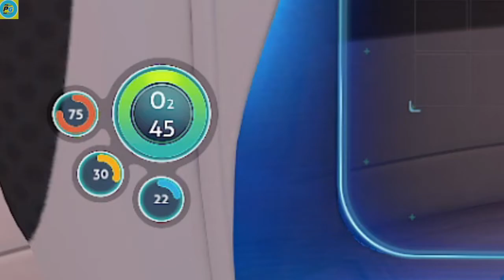shubnautica how to get silicone rubber,cave sulfur and titanium. in hindi.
hello gamer welcome to new video .
to aj ki video ha subnautica ki. is video ma subnautica ma kasa ap surviv karoga  and surviv karna kaley kay kay lagaga  insave ka bara ma ha is video ma .
subnautica ak ocean adventure game ha . is game ma ap alag alg tipe ka chig karsakta ho mission kar sakta go etc.aj ki video apko kase lage ak comment kardana video pasnd ay to like, subscribe, and comment
thanks read the Description
Where To Find CAVE SULFUR! Beginner Guide InTo Where To Find CAVE SULFUR! Beginner Guide InTo Where To Find CAVE SULFUR! Beginner Guide InTo Subnautica

TIMESTAMPS
0:00 Intro
2:50  finde silicone rubber
3:41 finde cave sulfur
4:09 finde  titanium
4:35 craft repair tool

ABOUT OUR CHANNEL
Our channel is about GAMING.